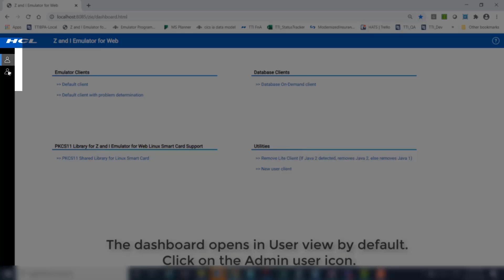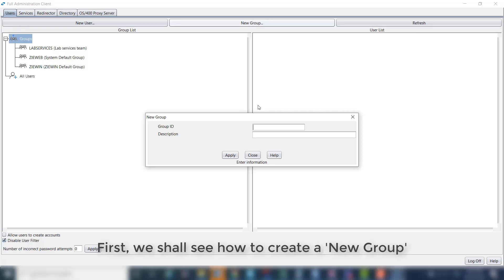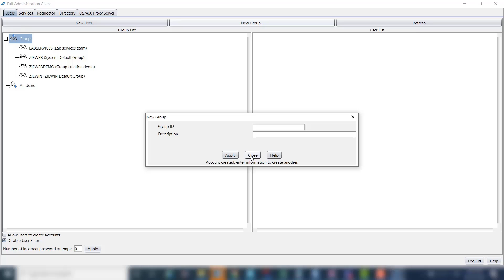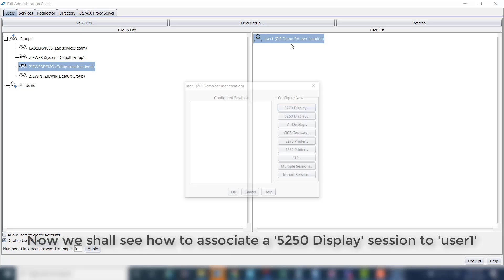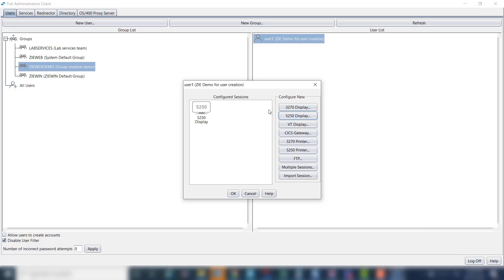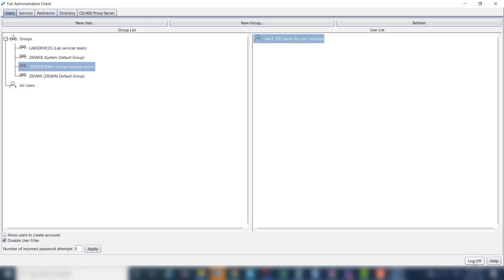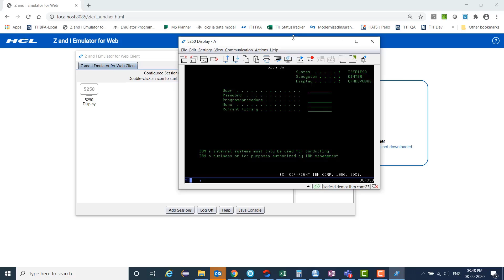HCL Z and I Emulator for Web - Creating Users/Groups and Sessions Using the Admin Utility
This video demonstrates how to create groups, users and sessions using the ZIEWeb Admin utility.